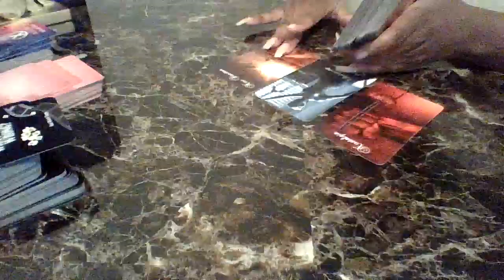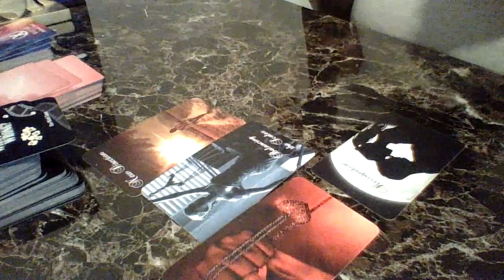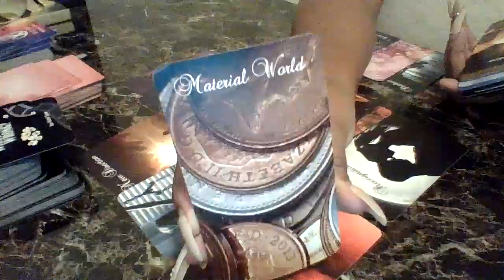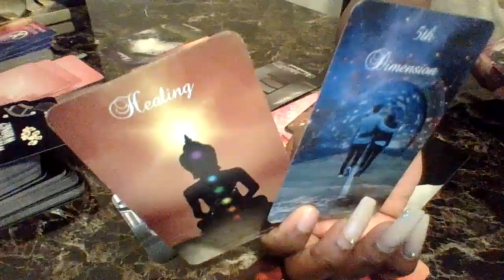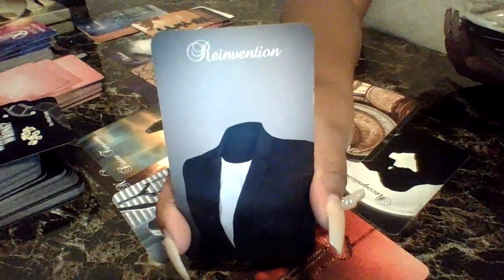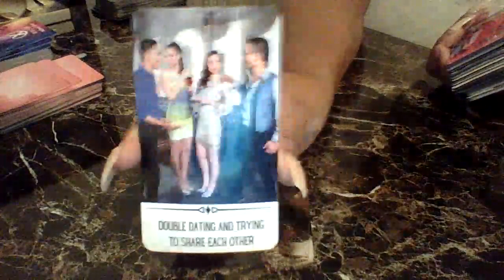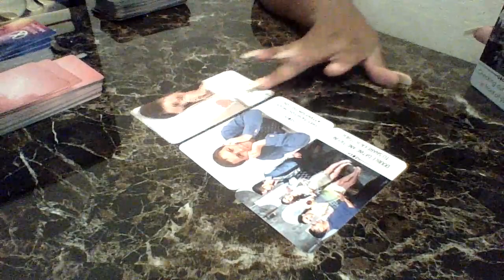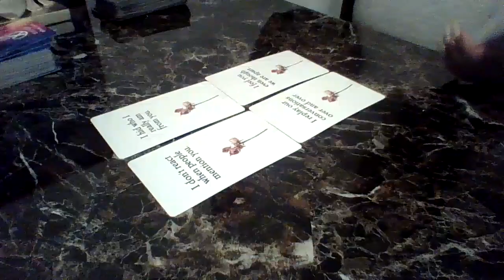How Does DM Feel About DF? Still Thinking Of You.Still Love You But He Wants His Cake And Eat It too